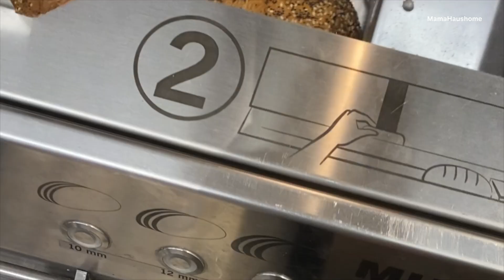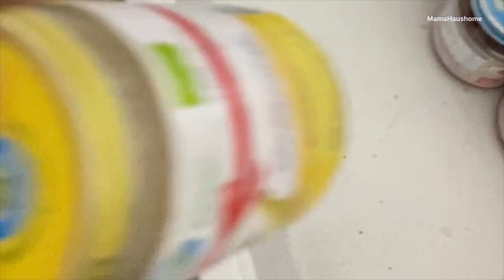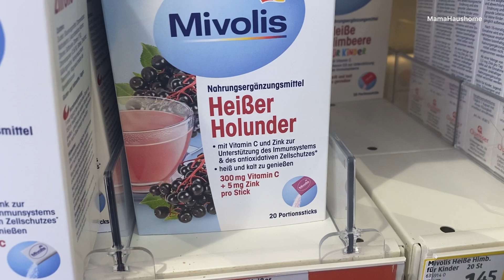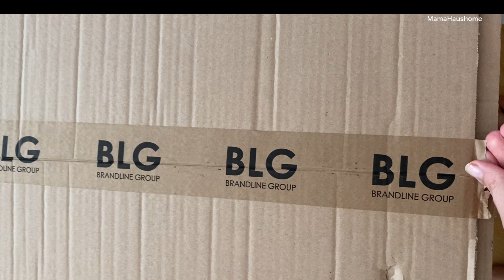vlog MamaHaushome ,kochen,organisieren. 💫mamahaushome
Bitte schalten Sie CC in den Videoeinstellungen für Untertitel ein! ❤

Diese Woche war ich erkältet ,
Zum Glück geht es mir jetzt viel besser :)